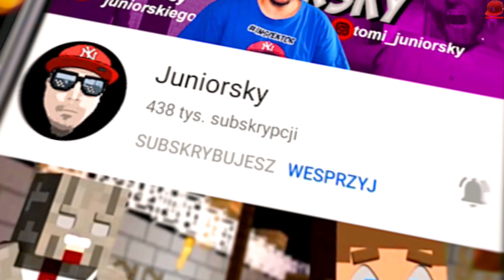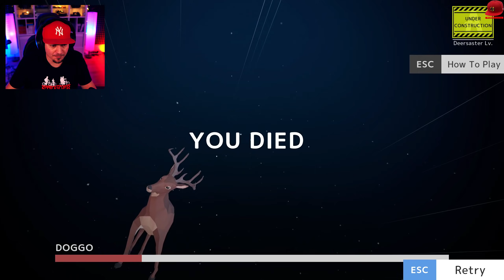🦌 SYMULATOR JELENIA 🦌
🏈 | Let's Play DEEEER Simulator  - PL/Po Polsku | 🏈

HASHTAGI ⇾

„*“ - Kupując coś z tego linku otrzymuję za Ciebie niewielką prowizję, Ciebie to NIC nie kosztuje. Dziękuję za zaufanie i wsparcie!